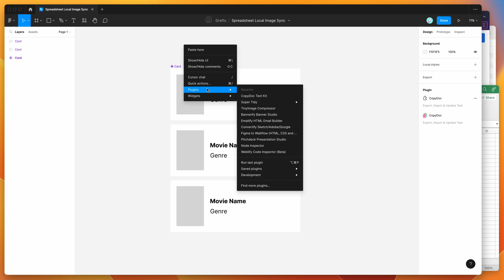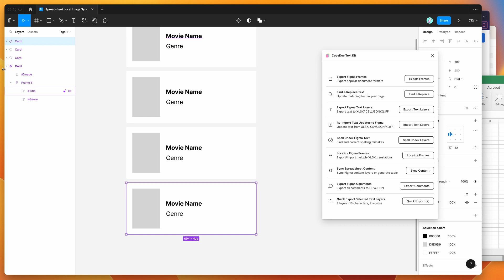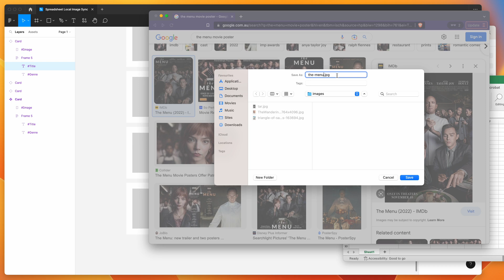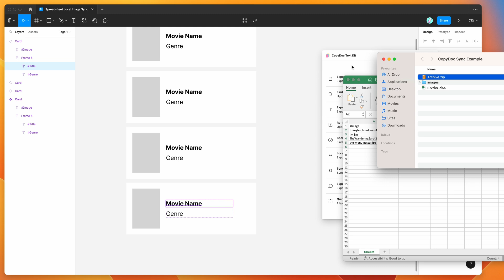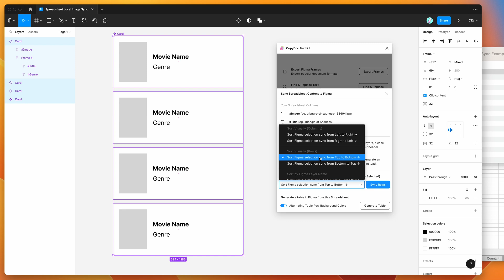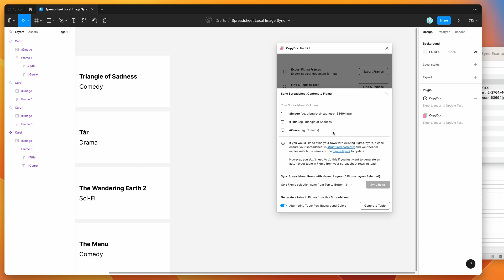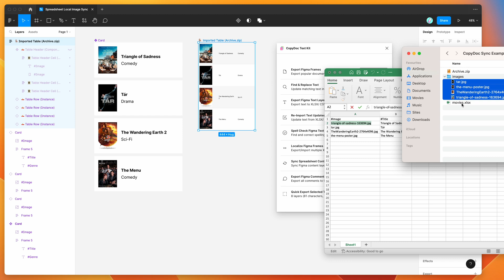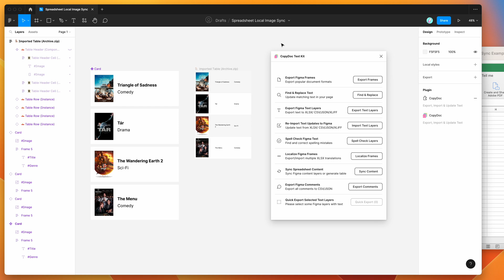Figma Tutorial: Sync a folder of images to Figma layers with a spreadsheet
This video tutorial is a complete step-by-step guide showing you how to sync an images folder with Figma layers using a spreadsheet with the CopyDoc plugin